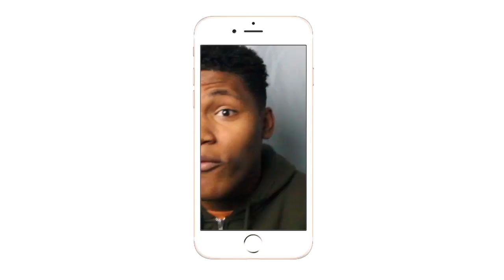Sabrina Carpenter - Almost Love (Official Video) Reaction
SABRINA CARPENTER YOU ARE GREAT!
Intro/Outro: Jaden Smith Fallen
Camera: Cannon 60D
Editing Software: Imovie & Premiere Pro